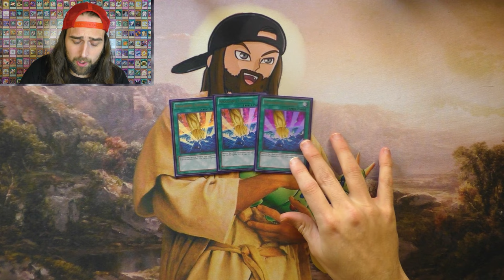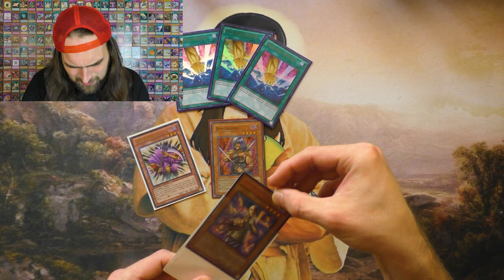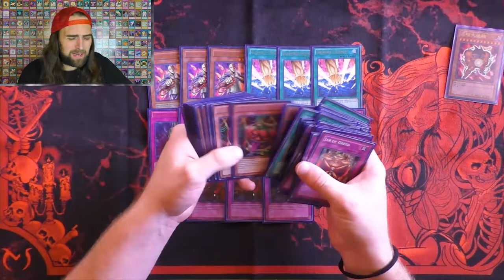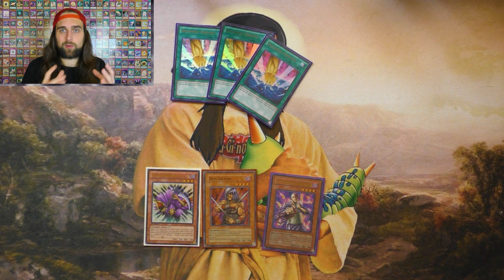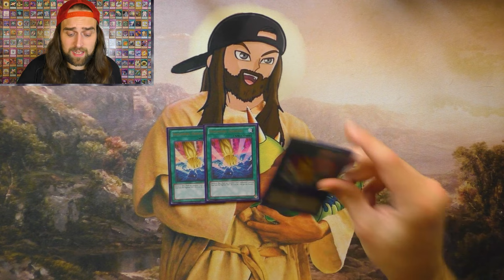SMASH Your Opponent